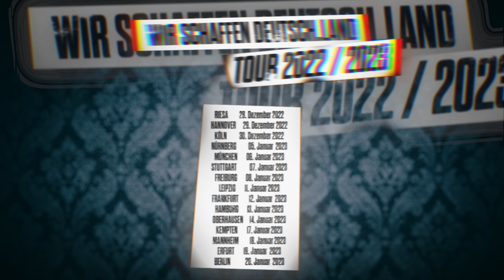Frei.Wild - Yeah, Yeah, Yeah | Live in Dresden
Hier gehts zum VVK der "Wir schaffen Deutsch.Land- Best of Studio + Live+ Piano Recordings":